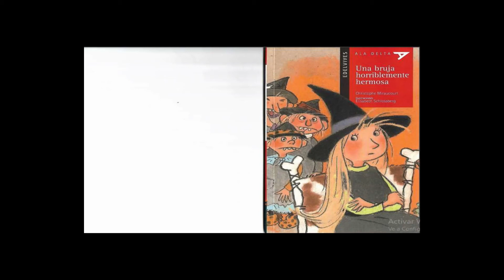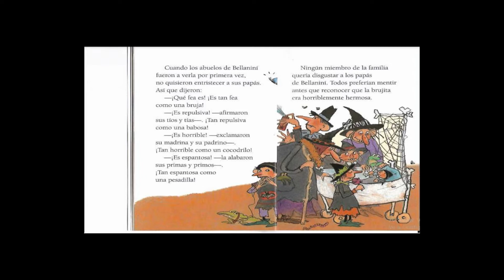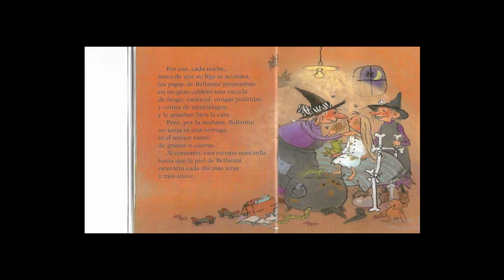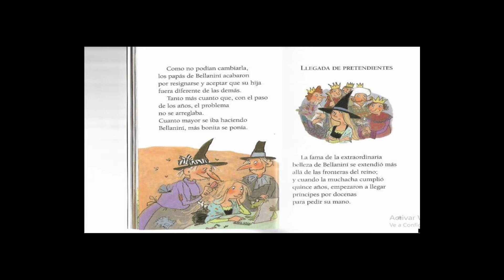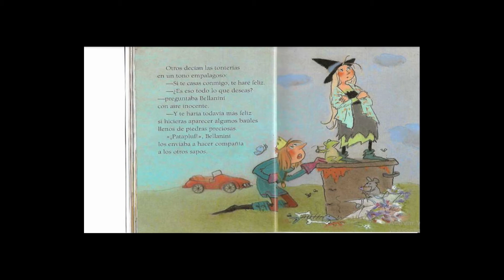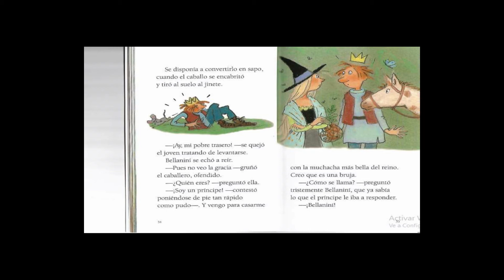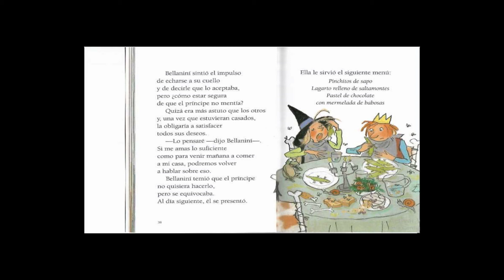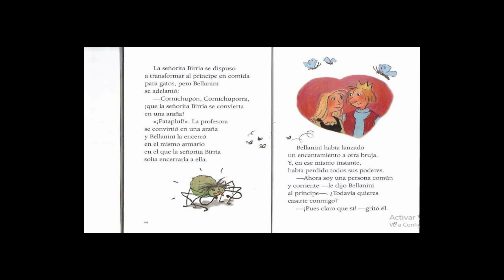Una bruja horriblemente hermosa